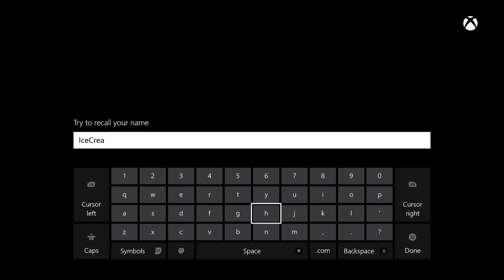Let's Play - Dark Souls 2: Scholar of the First Sin - Part 1 - Things Betwix